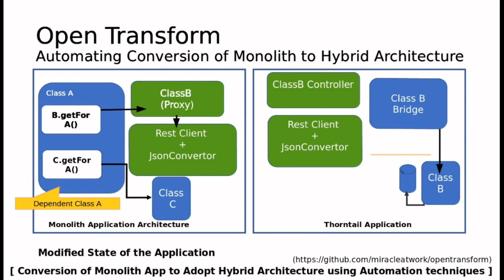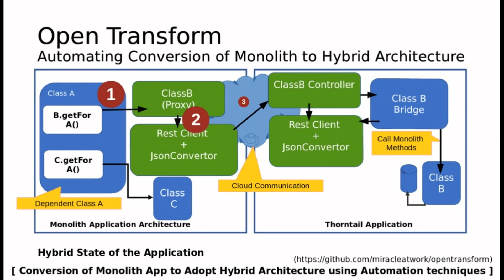automation startegy for Miracle Open Transform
This video explains strategy behind Open Transform project hosted The project is fully supported by Miracle Software Solutions. for more details

for more information.